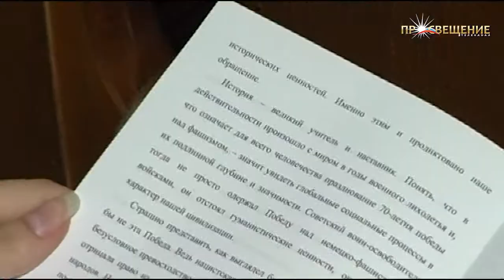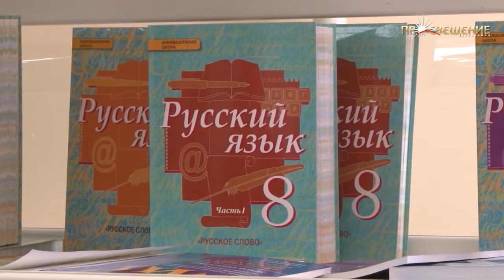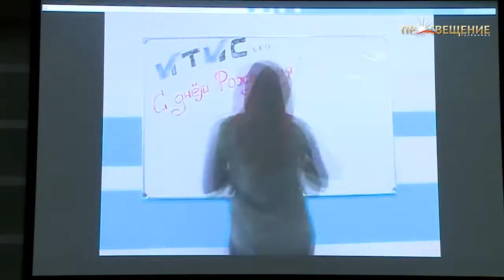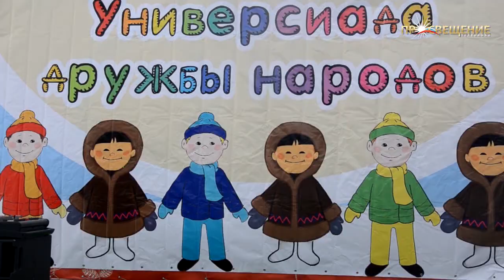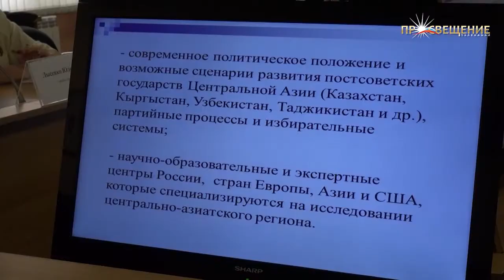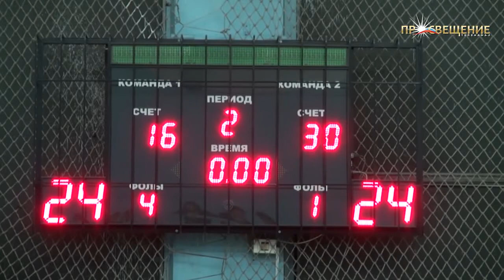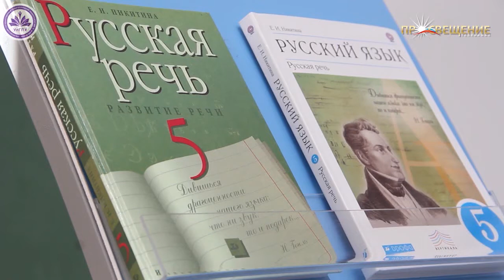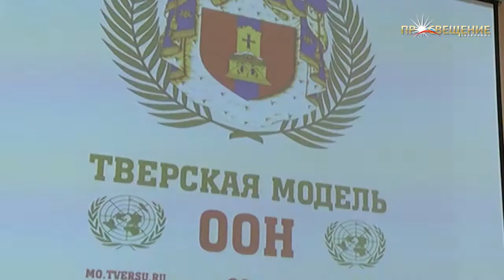Новости ВУЗов 29.03.2015 Медиакарта высшей школы России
Крымский федеральный университет имени В. И. Вернадского (Встреча с ветеранами Великой Отечественной войны)
Северо-Кавказский федеральный университет (Заседание Совета ректоров, форум русского языка и литературы)
Казанский федеральный университет (день открытых дверей КФУ)
Сибирский федеральный университет (13 ЭЛЕМЕНТ. ALХИМИЯ БУДУЩЕГО)
Алтайский государственный университет (Курс на Азиатский университет)
Ульяновский государственный педагогический университет имени И.Н.Ульянова (
Тверской государственный университет (заседание ООН)